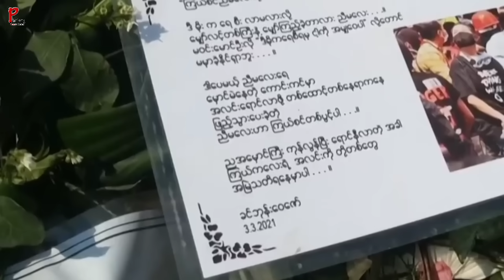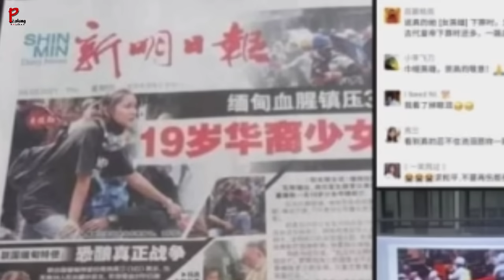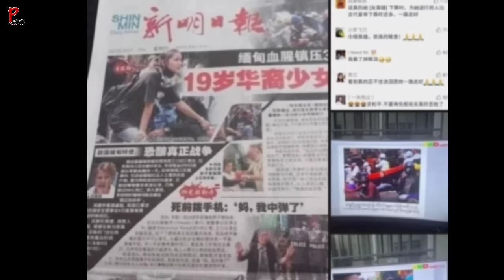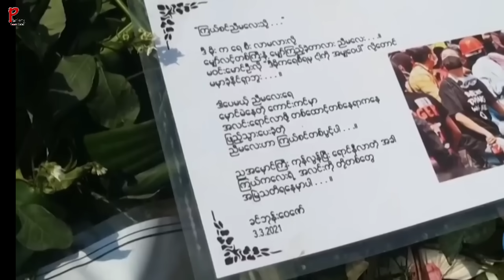Engvangin nge Angel-i RUANG an phawrh? Mi 2 an kaphlum! Kum 80 mi a penchhuak